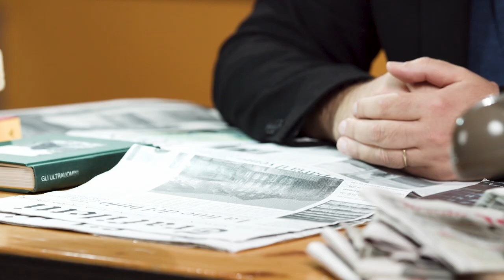Scuola Holden - Classi-fy - Trafiletti - Trailer